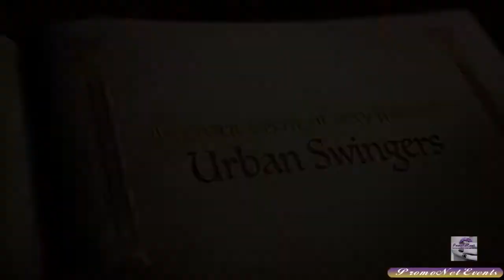Majestic Masquerade Ball A Lifestyle Royal Charity Masquerade Ball pt 2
Majestic Masquerade Ball
SAT. NOV. 11th  @Club SinDay Middletown, OH.

The Majestic Masquerade Ball
A Royal Masquerade Charity ball of sinful erotic fun. Every couple will be treated like royalty!

HOST: Urban Swingers
DATE/TIME: 11/11/2017 8:00 PM
LOCATION: Club SinDay Middletown, OH.
COST: Couples Members ONLY!!! $55*
  Single ladies $10*
 Single Male Members - $70*

Look what we’ve got in store for you!

FREE Tiara’s and Masquerade mask for first Royal couples in the door
Royal Coronation for sexiest King and Queen
The Milky Body Shot Table (you don’t want to miss this!)
And much, more erotic fun than ever before…

Masquerade Masks are expected!

PARTY DETAILS:
Join Urban Swingers for the ultimate erotic Masquerade event in the Queen City. Free Tiaras, Masquerade mask, raffle, gift bag giveaways and Royal Coronation for sexiest King & Queen of the night! All just before the Unmasking Hour! By Royal decree, make sure you are in attendance!

Donations of new, unused, unwrapped children’s toys will be collected at the front door to be donated to area Battered Women’s shelters.

Questions Email Milky and LaReina at: promonet.party @ Gmail
Write “NOV 11 party” in subject line.

Follow PromoNet Events on Facebook and Twitter!

In town for The Majestic Masquerade Ball?

Miami Valley Gaming
Race-cino
6000 OH-63,
Lebanon, OH 45036

Cincinnati Premium Outlets
Outdoor Outlet Mall
400 Premium Outlets Dr,
Monroe, OH 45050

Club SinDay
premier Lifestyle club
2830 Cincinnati Dayton Rd,
Middletown, OH 45044

Modjo - "Lady" (Kaytranada Remix)